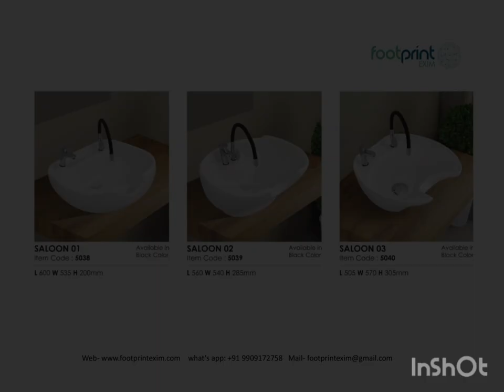salon basin ! shampoo wash basin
salon chair wash basin, shampoo basin, ceramic basin for salon